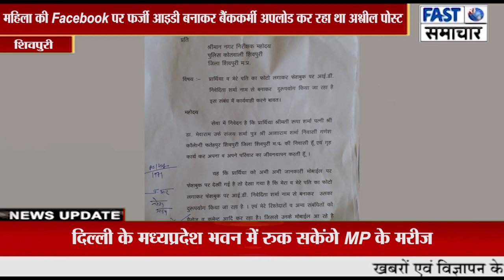महिला की Facebook पर फर्जी आइडी बनाकर बैंककर्मी अपलोड कर रहा था अश्लील पोस्ट